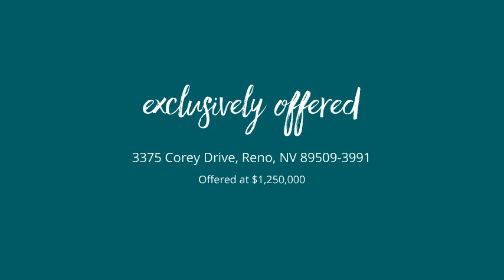3375 Corey Drive Reno, NV 89509-3991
Laura Briggs - Sparks
5 beds 4.0 baths